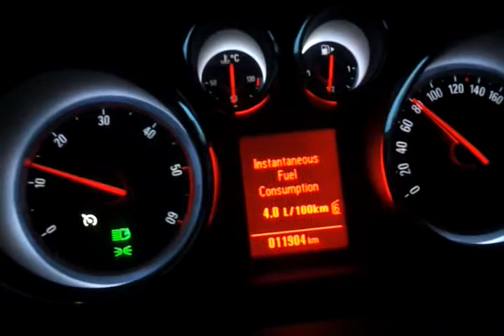Opel Zafira Sport Tourer A20DT trosi samo 4.7 L na 100km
Vracajuci se sa Jahorine,prepuni stvarima,preteski,zafira je trosila u proseku samo  4.7litara na 100km,BG-Jahorine-BG ,za ceo put od 650km smo potrosili malo vise od pola rezervoara!!!
Izuzetno ekonomicno vozilo!!!